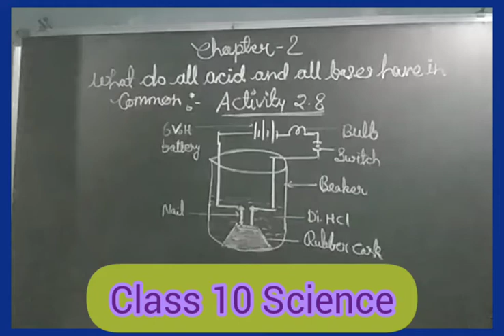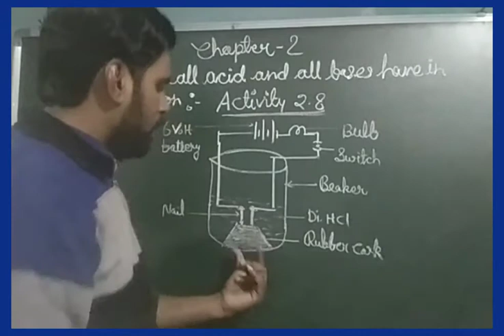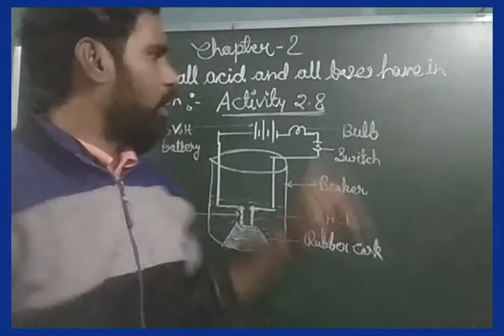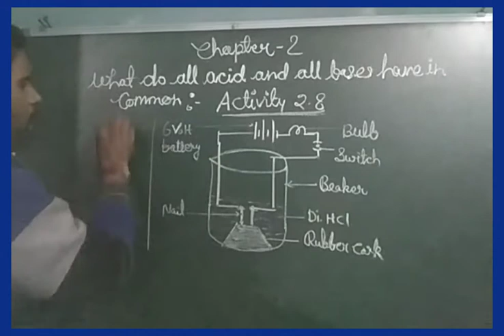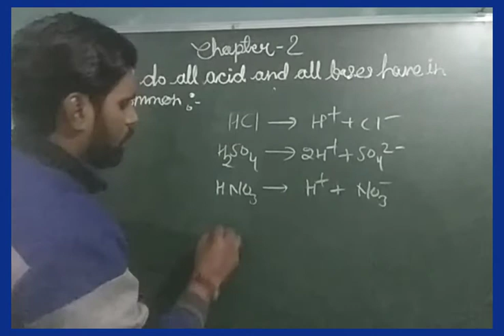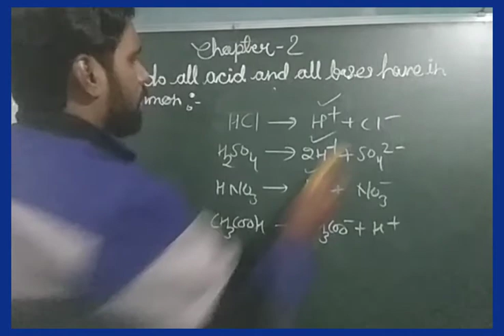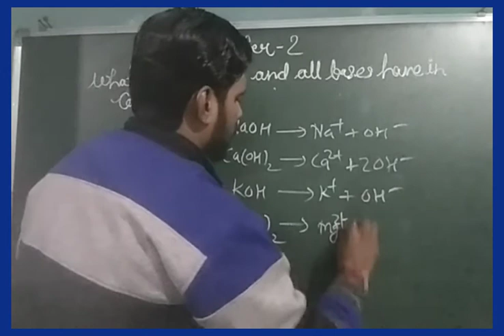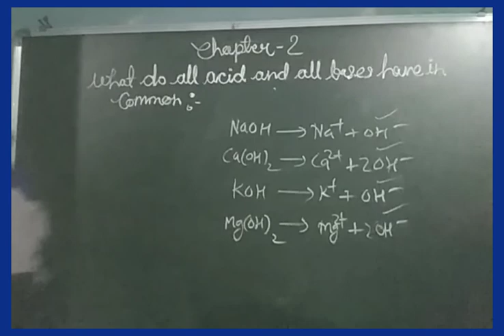Class 10 Science Chapter 2 part 5 (28)